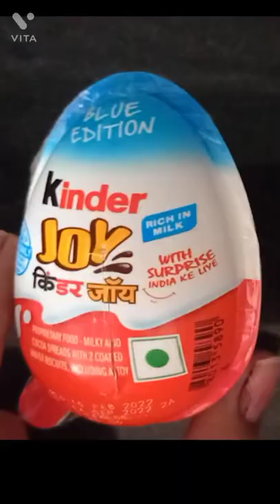hidden money bank|mini money bank |kinderjoy money bank |world of art